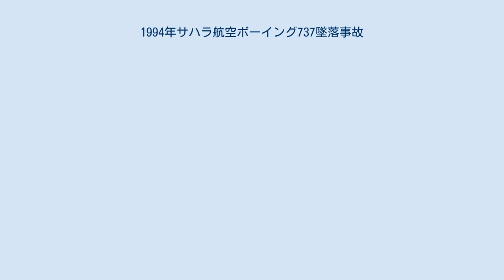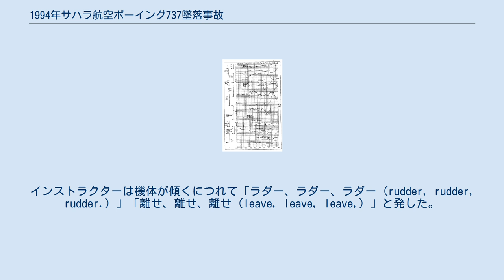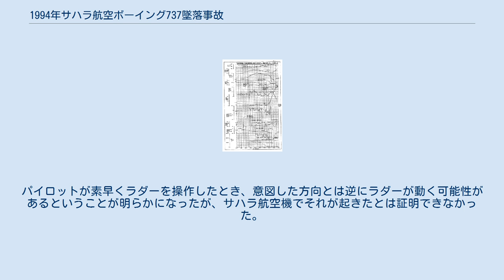1994年サハラ航空ボーイング737墜落事故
1994年サハラ航空ボーイング737墜落事故は、1994年3月8日に発生した航空事故である。
インディラ・ガンディー国際空港で訓練飛行を行っていたサハラ航空機（ボーイング737-2R4C）が、タッチアンドゴー訓練中に墜落し、飛散した残骸によりアエロフロートのイリューシン Il-86でも火災が発生した。
乗員4人とアエロフロート機の4人、地上職員1人の計9人が死亡した。
 サハラ航空の所有するボーイング737-2R4C（VT-SIA）は、1979年に初飛行を行っていた。
民営イエメン航空に7O-CAIとして納入され、同年12月にビジー・ビーへ売却された。
複数の航空会社へリースされ、アロハ航空に売却された後に、サハラ航空が購入した。
 機長は43歳のインド人男性で、この飛行ではインストラクターを務めていた。
総飛行時間は7,263時間で、ボーイング737では2,821時間の飛行経験があった。
機長は1992年に以前勤めていたインディアン航空でボーイング737のインストラクター資格を取得していたが、実際にインストラクターとして乗務するのは今回が初めてだった。
 訓練生Aは25歳のインド人男性であった。
総飛行時間は330時間で、ボーイング737では140時間の飛行経験があった。
 訓練生Bは23歳のインド人女性であった。
総飛行時間は280時間で、ボーイング737では50時間の飛行経験があった。
 訓練生Cは27歳のインド人男性であった。
総飛行時間は330時間で、ボーイング737では150時間の飛行経験があった。
 アエロフロートの所有するイリューシン Il-86（RA-86119）は、1991年に初飛行を行っていた。
1991年10月にアエロフロートへCCCP-86119として納入され、1993年にRA-86119として再登録された。
 アエロフロートの保有するIl-86（RA-86119）は、3月7日のMSK20時40分にインディラ・ガンディー国際空港へ着陸した。
この機体は、アエロフロート588便としてシンガポールからデリーを経由してモスクワへ向かっていたが、第3エンジンに不具合が生じたため、インディラ・ガンディー国際空港で運航を一時的に取りやめており、乗客は空港付近のホテルに滞在していた。
 翌3月8日、Il-86はインディラ・ガンディー国際空港からウズベキスタンのタシケントを経由してモスクワへ飛行することが決定した。
出発は18時30分を予定しており、事故当時は機内にはアエロフロートの社員2人とロシア人エンジニア1人、インドの空港職員の計4人がいた。
また不具合は修理され、機体には52tの燃料が補給されていた。
 サハラ航空のボーイング737-2R4C（VT-SIA）は、インストラクター1人と訓練生3人を乗せて訓練飛行を行っており、5回のタッチアンドゴーを済ませていた。
今回の訓練はサハラ航空が独自に行う初めてのボーイング737の飛行訓練であった。
現地時間14時12分に左エンジンの故障を想定した6回目の離陸が行われ、機体は滑走路28から離陸した。
コックピットボイスレコーダー（CVR）の記録から、事故当時に操縦していたのは訓練生Cだと推測されている。
離陸後パイロットは故障を想定し、エンジンの出力を下げた。
その直後に機体は急激に左へ傾き、バンク角は100度近くに達した。
機体は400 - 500フィート (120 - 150 m)なで上昇したが、徐々に降下し始めた。
その後バンク角は60度まで戻ったが再び傾斜し始め、左に80度傾いた状態で空港のコンクリート壁に激突し炎上した。
残骸は、衝突したコンクリート壁の近くにある、国際線ターミナルのエプロンに駐機されていたアエロフロートのイリューシン Il-86にまで飛散し、これによりIl-86で火災が発生した。
 サハラ航空機の4人に加えて、アエロフロート機で発生した火災によりアエロフロートの社員2人と空港職員1人、更にエンジニアが搬送先の病院で死亡した。
また、地上にいた職員1人も亡くなり、合計9人が死亡した。
その他、アエロフロート機の付近で作業していた4人の地上職員が負傷し、病院へ搬送された。
 FDRのデータ インドの航空事故調査委員会が調査を行った。
事故機には...